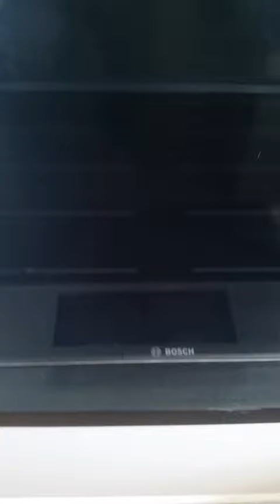White gloss and Black combination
We manufacture custom design kitchens and other cabinet works. (Wardrobes , Laundry cabinets , Outdoor kitchens , Vanities , Entertainment units, shop fitting)
Address:  Moorebank Australia